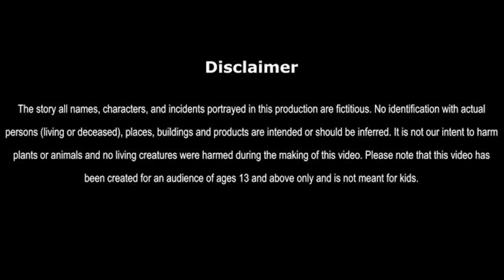सुनहरा आदमी हिन्दी कहानी | दो सुनहरे पंखों वाला आदमी की कहानी | Man With Two Golden Wings | Kahani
सुनहरा आदमी हिन्दी कहानी | दो सुनहरे पंखों वाला आदमी की कहानी | Man With Two Golden Wings | Kahani | Jadui Sone Ke Pankh | Magical Golden Wings
गरीब मनहूस आदमी Hindi Kahaniyan हिंदी कहानी Garib Manhus Aadmi Kahani Hindi | Hindi Stories Kahaniya
The Winged Man: A Tale of Gold and Flight

Hindi Kahani | Hindi Stories | Greedy Mutton Seller | Clever Motton Seller | Hindi Story

Description:
In this captivating tale, we follow the journey of a man with two golden wings who is on a mission to fly to the ends of the earth. Through his travels, he encounters various obstacles that test his strength, courage, and determination. This short film explores the themes of perseverance, overcoming obstacles, and the power of hope. The Winged Man: A Tale of Gold and Flight is a mesmerizing visual experience that will leave you in awe of the skies above. Through stunning cinematography and a powerful soundtrack, this short film will take you on an unforgettable journey through the eyes of a man with a dream. If you're a fan of adventure, fantasy, or just love a good story, then this video is a must-watch. Get ready to be inspired and amazed as you witness the incredible journey of a man with two golden wings. So sit back, relax, and enjoy The Winged Man: A Tale of Gold and Flight - a story like no other.